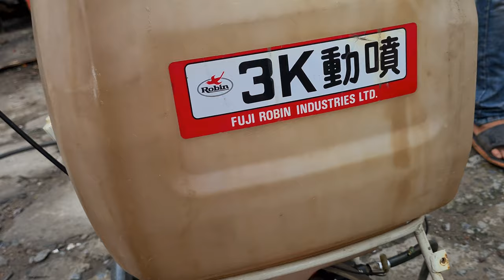700 ngàn máy phun thuốc Robin nhật bãi made in japan ( đã bán)0886356707